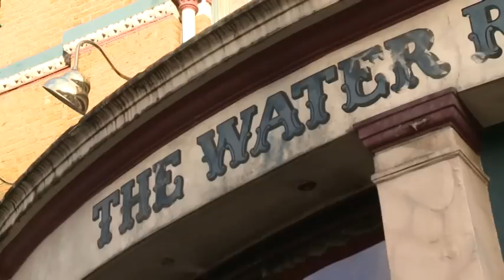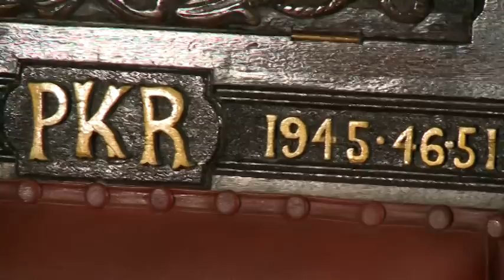The Grand Order of Water Rats.mpg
The Grand Order of Water Rats is the charity run by entertainers for entertainers and other good causes. This film is a short promo for a TV programme to look at what the Order does, its history and the people within. A great story at the heart of British entertainment.
See the full pilot version: Joe Pasquale and the Grand Order of Water Rats: